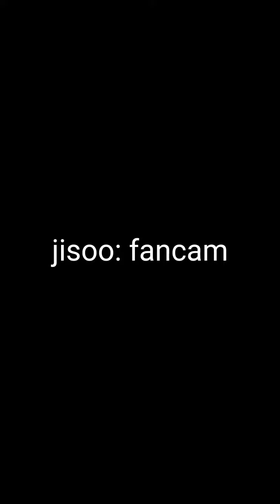💘😘~mina#blackpink blink keşfet fypシ